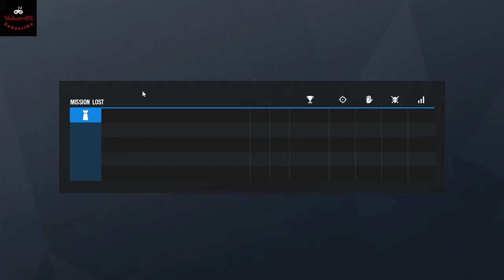Playing Rank With Frostaken000 (WIN 3 - LOSE 3) - Rainbow Six Siege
MakarovFz Rank Gold III - Rip Aim